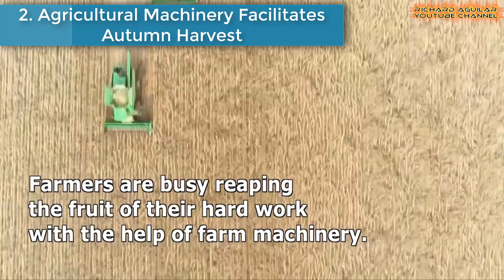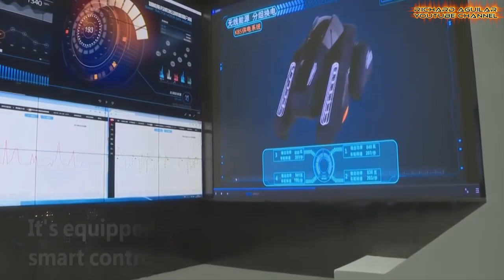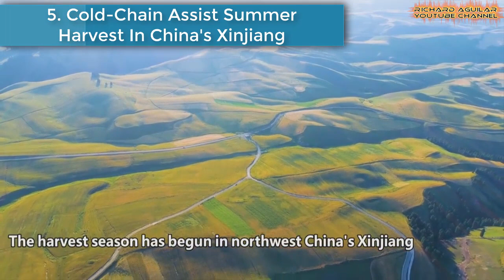This AMAZING Modern Farming Technology In China Is At Another Level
Nowadays, China’s farming system is already on a different level with its advanced agricultural technologies you can only find in this country. So, without further ado, in today’s video, you are going to witness China’s most modern and advanced farming system using its intelligent agricultural technologies that are on a different level.